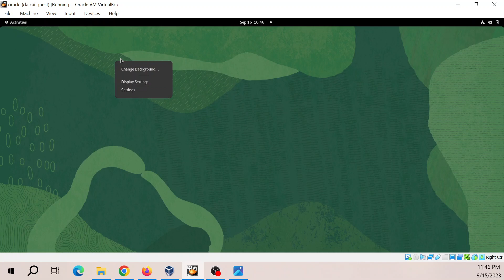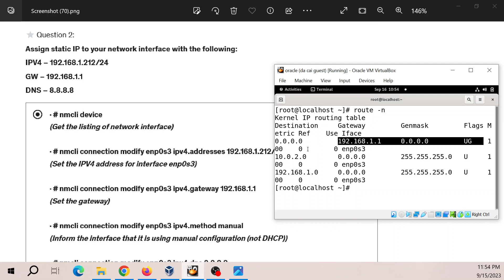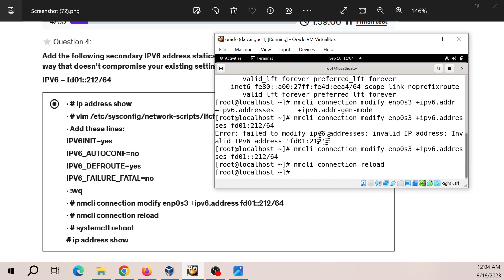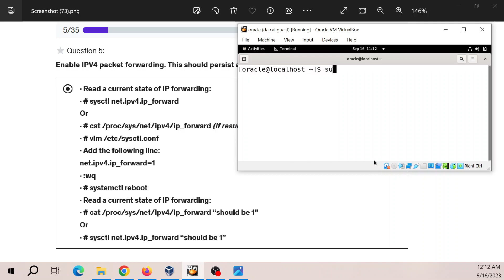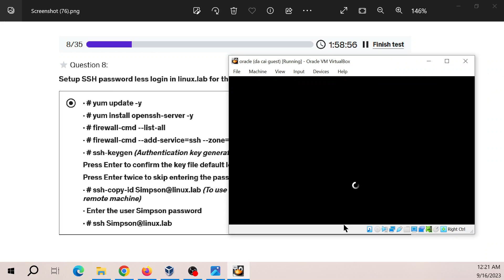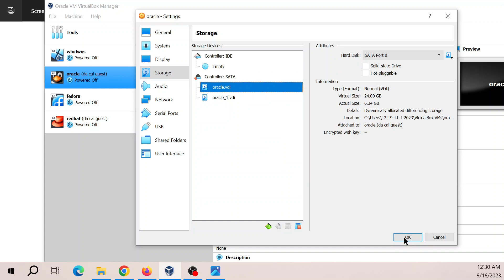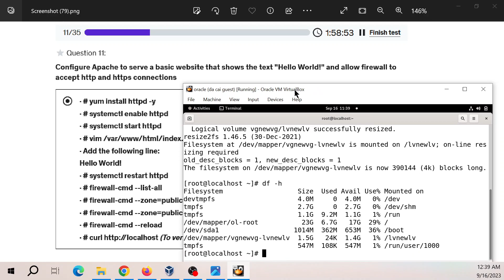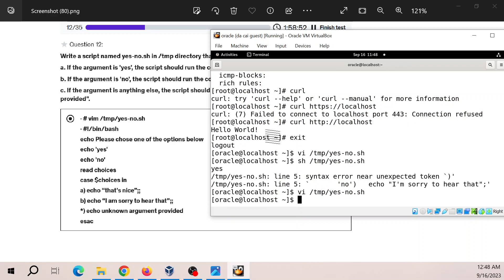Redhat Linux 9 Lab: RHCSA Practice Exam 1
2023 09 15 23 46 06